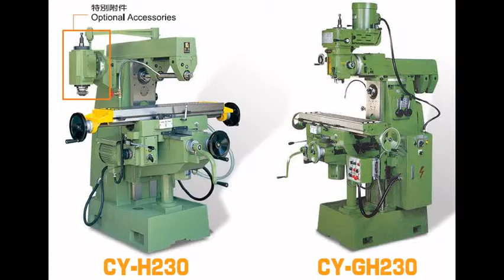MÁY PHAY NGANG - MR ĐỊNH 0912 454 353